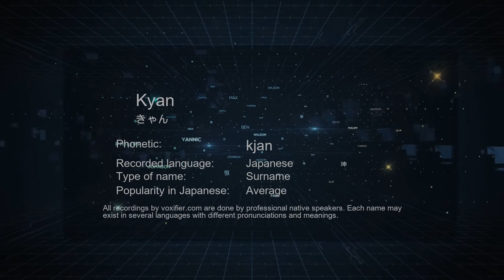How to Pronounce Kyan (きゃん) in Japanese - Voxifier.com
This is the Japanese pronunciation, gender, and phonetics recording of the name Kyan (きゃん). The same name may exist in other languages with different pronunciations. Check the meaning of name along with other possible pronunciations or similar names for free Voxifier uses the help of expert linguists to simplify pronunciations by replacing some special sounds with sounds more commonly available across all languages.